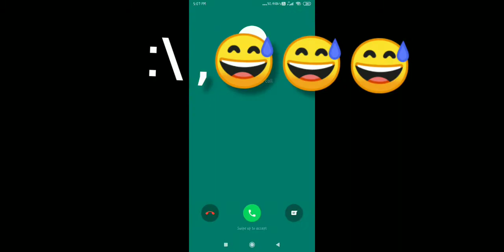LostMiner texture pack sorry no link :(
the texture pack belongs to me since I was the one who created it.